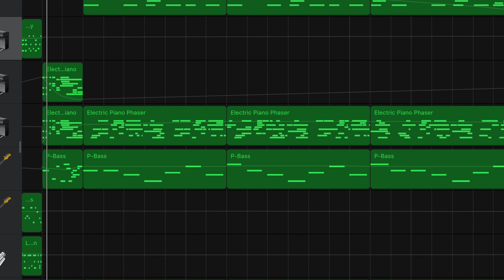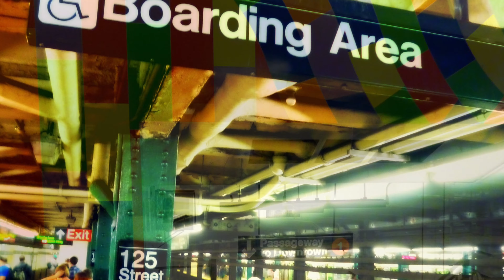Del Centro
A light Latin sound with family and other photos.